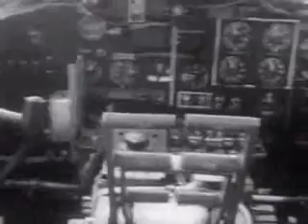Special Delivery part 2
Airplanes and missions of the U.S. Army Air Forces, emphasizing Operation Crossroads (the Bikini Island atomic bomb tests).